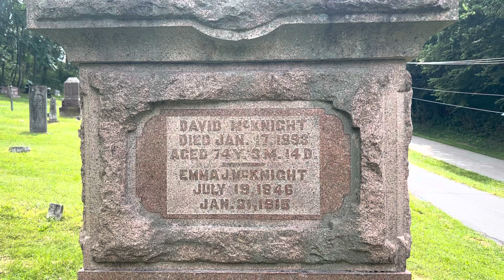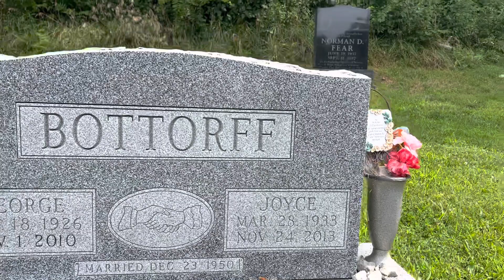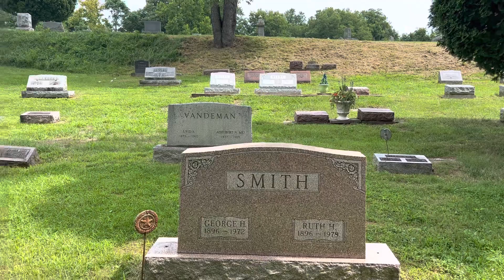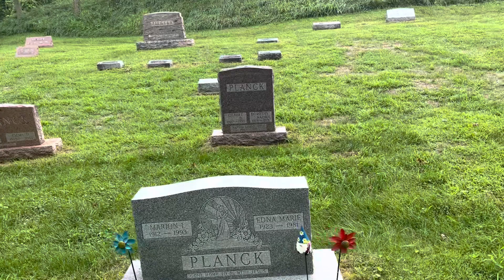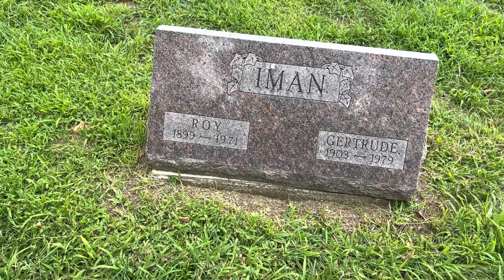Hello A Few Of My Thoughts …. At The Graveyard This Morning ….. What About Yours ??? 2022